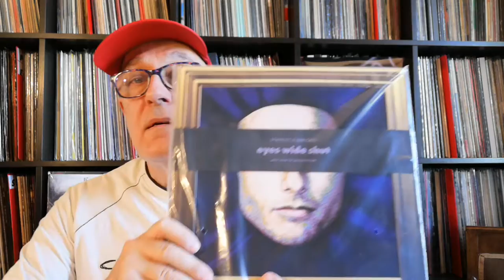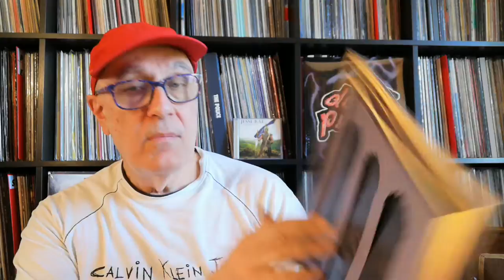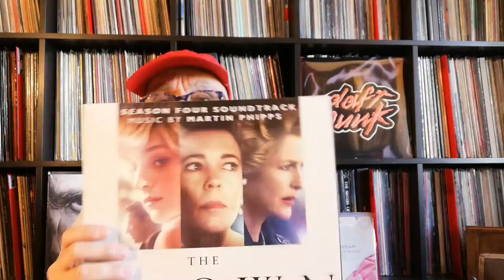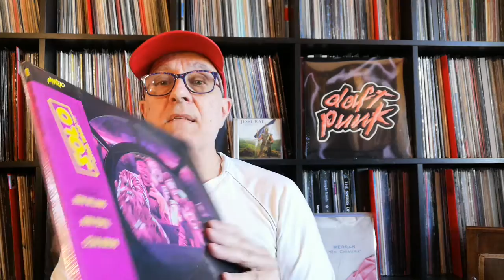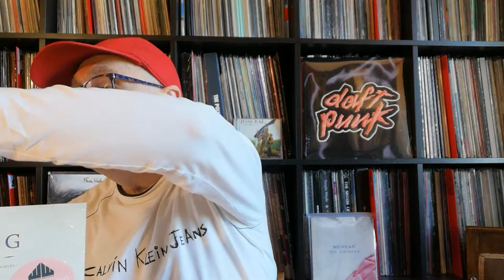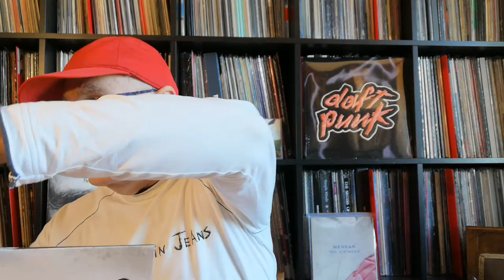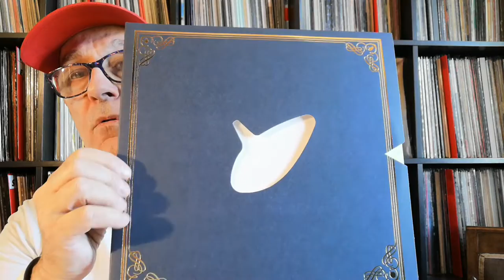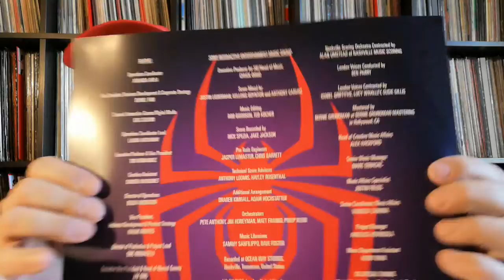Spécial BO de Jeux Vidéo Films Séries TV Mondo WaxWork & Music On Vinyl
Martin Phipps ‎– The Crown: Saison 4 BO Netflix Original Series Music On Vinyl ‎– MOVATM309  LP Limited Edition, royal purple marble 2021
Ryuichi Sakamoto, David Byrne And Cong Su ‎– The Last Emperor  BO LP 1987 RE MOV 2021
Various ‎&  Jocelyn Pook BO Eyes Wide Shut 1999 RE 2021 Mondo Death Waltz – DW175 2LP Purple and Blue Swirl
The Newton Brothers ‎– The Haunting of Bly Manor BO Série TV 2LP WaxWork 2020
Akira Yamaoka ‎– Silent Hill 2 - Original Video Game Soundtrack  RE 2019 2LP Mondo ‎– MOND-161
John Williams & John Powell ‎– Solo: A Star Wars Story BO 2018 RE 2021 Mondo‎ MOND-230 2LP, Special Edition, Blue with White Splatter (Hyper Space)
The Legend Of Zelda - Ocarina of Time & Koji Kondo1998 RE 2017 BO 25th Anniversary Symphony Eric Buchholz & The Slovak National Symphony Orchestra ‎– Hero Of Time iam8bit ‎– 8BIT-8054
John Paesano ‎– Marvel's Spider-Man: Miles Morales Video Game Music BO 2020  Mondo MOND-211 2LP 2021